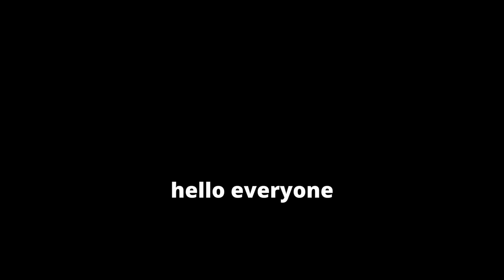EVERYTHING wants you DEAD in this Aussie survival game | STRAYA [1]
Hello and welcome to STRAYA! The description of this game on the Steam store is "an action based shooter based in Australia where everything wants to kill you". Yup, that about sums it up. Be it kangaroos, magpies, emus, and even goats. They want you DEAD. Real talk though, this is probably one of the best games I have ever played. Seriously. You can pan for gold, fly helicopters, fish, and a bunch of other crazy things. I'm doing a full playthrough whether you guys like it or not lol.